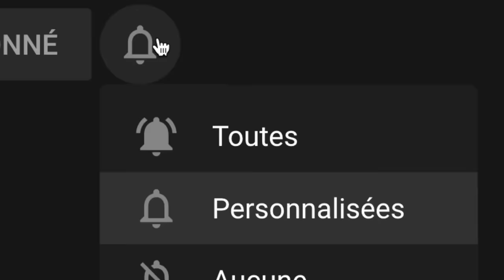ON RÉPONDS A VOS QUESTIONS (Couple, Webedia, Nouveau studio ?)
Aujourd'hui c'est une FAQ en couple ou on réponds a toutes vos questions sur le futur de la chaine, webedia, les projets en cours, mais c'est aussi l'occasion que vous connaissiez mieux ma copine !